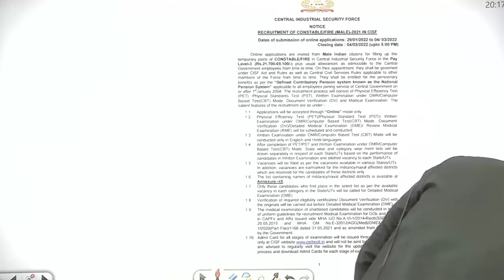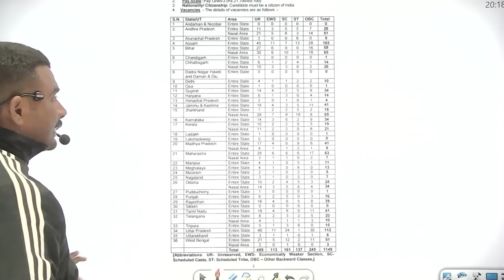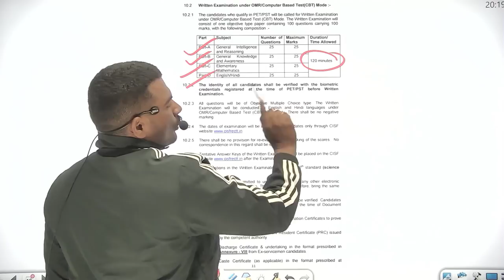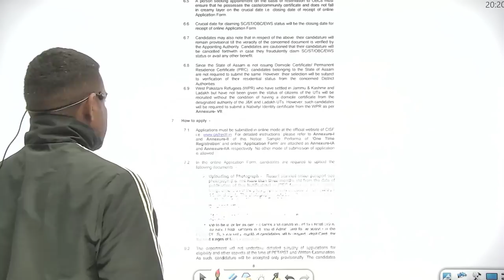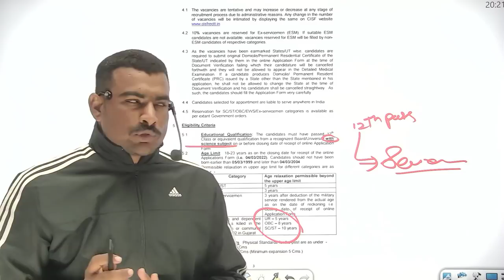good news || cisf new vacancy past 1149 || जल्दी करो